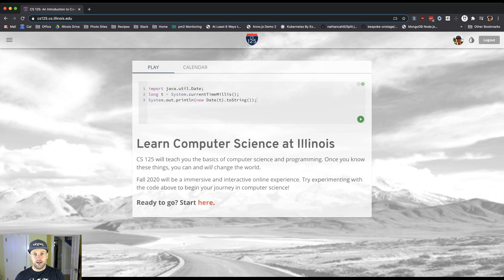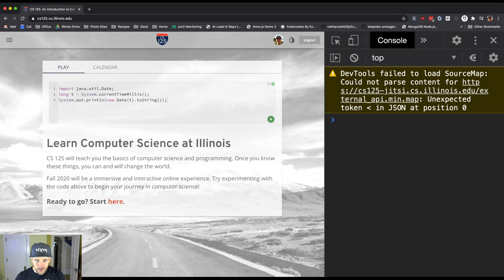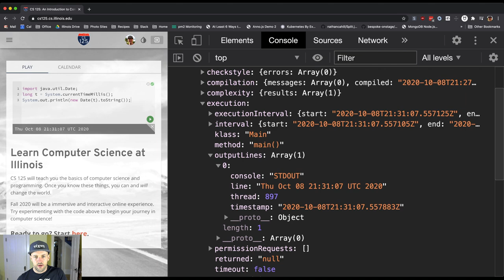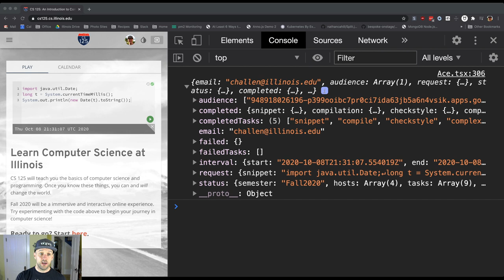CS 125 Fall 2020 Lesson 33: One Example of Serialization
One example of serialization drawn from our very own course website!